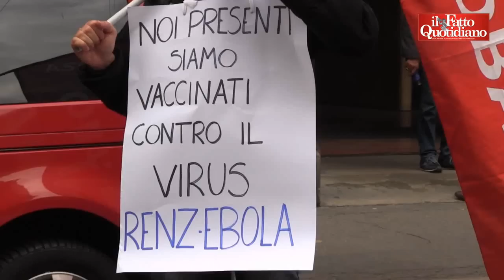Sciopero sociale, corteo sindacati di base: petardi e fumogeni contro palazzo della Borsa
di Francesca Martelli e Alessandro Madron